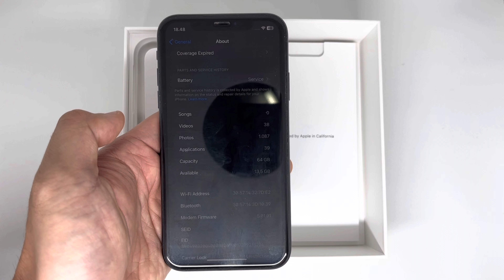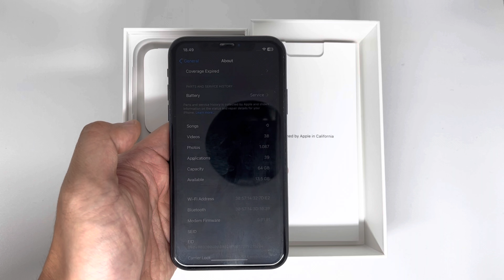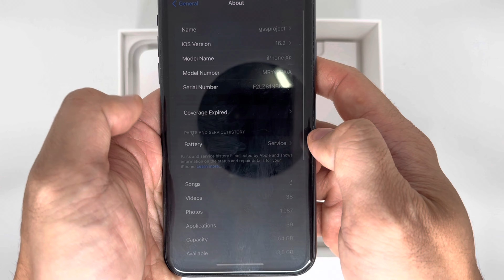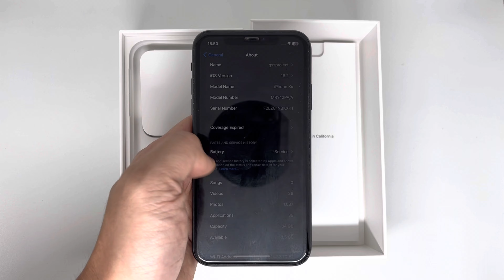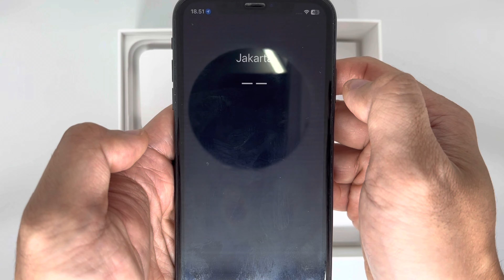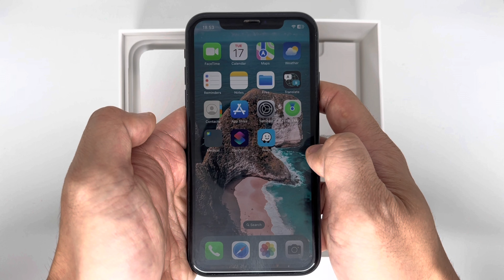Iphone XR 64GB di Tahun 2023, Membeli Pengalaman Bukan Gengsi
Seri Iphone XR adalah Iphone pertama Saya, Saya beli pada Oktober 2019 dan menjadi daily driver Saya selama 3,5 thn hingga awal tahun 2023, sebelumnya Saya merupakan Android User dan selalu malas untuk beralih ke Iphone, dengan berbagai alasan. Namun pada tahun  2019, Saya memberanikan diri untuk mengganti HP Android ke Iphone, alasanya utamanya karena HP Android saya Samsung S8 memasuki tahun kedua, banyak sekali kendala, dari lemot, hingga tidak bisa menyala saat Saya buat Off HP tersebut, permasalahan karena, HP tersebut tidak kuat dengan upgrade system terbaru.
Setelah saya menggunakan Iphone XR, awalnya Saya cukup kesusahan dengan Interfacenya, terutama tombol Back, namun makin lama makin terbiasa, dan cukup mudah untuk digunakan, terlebih juga banyak tips dan trik dari kawan-kawan di Youtube dan Instagram.

Menurut Saya pakai Iphone sangat simple, perpindahan aplikasi sangat soft tapi tidak melupakan unsur elegan dari sebuah Smartphone Flagship, bagian terpenting sistem operasinya yang membuat kita bisa nyaman tanpa merasakan lambat dan lag setelah pemakaian jangka waktu tertentu. Hal itu akhirnya menjadikan saya susah beralih kembali ke Android.

Memang Iphone dibuat dan dijual bukan untuk gengsi karena harganya yang mahal, tapi yang mereka tawarkan adalah pengalaman memakai hape dengan performa terbaik dan stabil.
Sehingga Kita merasa harga tersebut harga yang wajar dan layak untuk di beli.

Semoga video ini menjadi manfaat bagi kalian dalam memilih Smartphone Second dan juga Baru.

Terima kasih
Salam gssproject